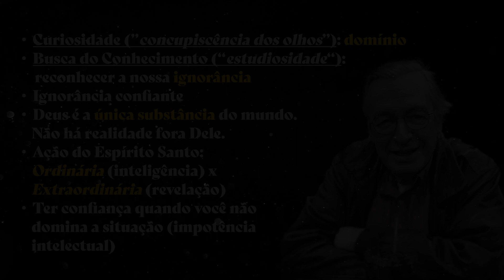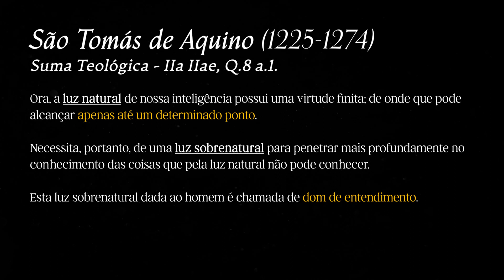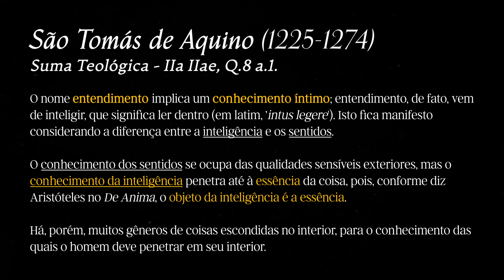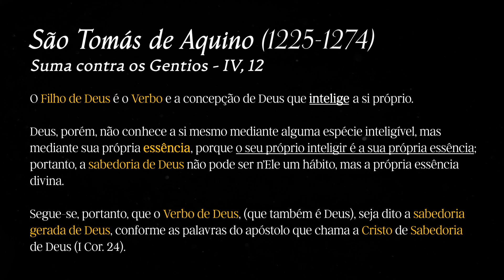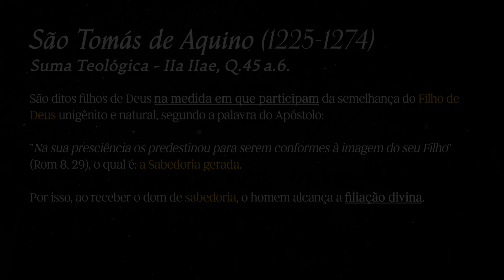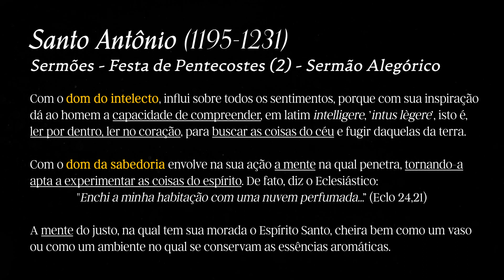Inteligência, ignorância, curiosidade e confiança! (Olavo de Carvalho)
"A virtude de estudiosidade repousa na ignorância, como um bebê repousa no colo da mãe. Mas, se existir uma revolta sua contra a ignorância e um desejo de dominar e de tornar tudo uma espécie de bola de vidro iluminada onde você enxerga tudo, então, você já entrou no diabolismo"

Olavo Luiz Pimentel de Carvalho (Campinas, 29 de abril de 1947 – Richmond, 24 de janeiro de 2022) foi um filósofo brasileiro de expressiva influência, considerado um representante do conservadorismo no Brasil.

Assine o Curso On-line de Filosofia do Prof. Olavo de Carvalho (COF)
Aula 112 (01:37:00)